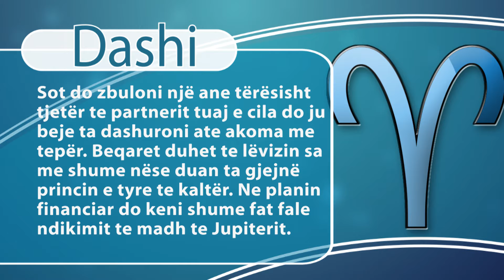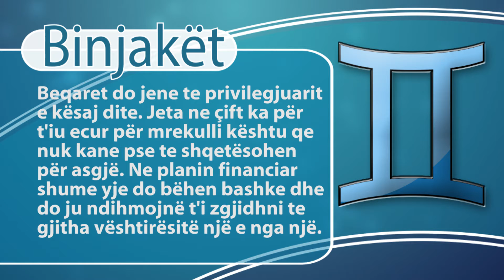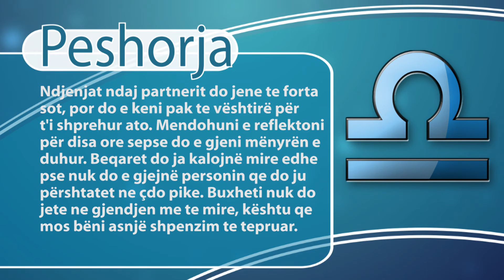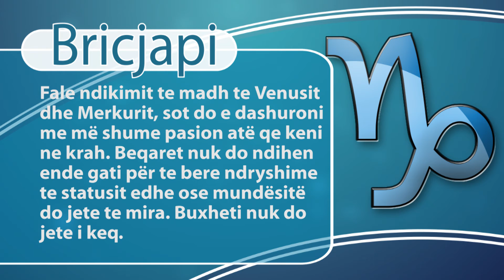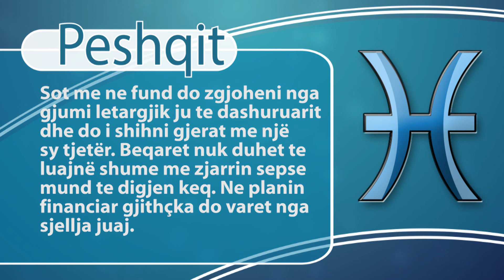Report TV - Rreze Dielli, Horoskopi 12 Tetor 2016